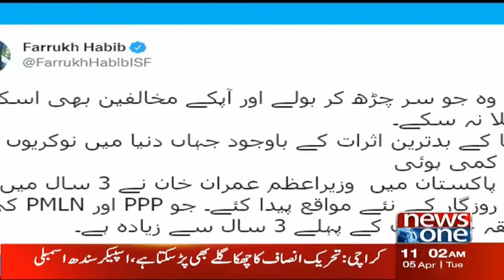NewsOne 11 AM Headlines | Rolling The Deputy Speaker Of National Assembly | 05 April 2022